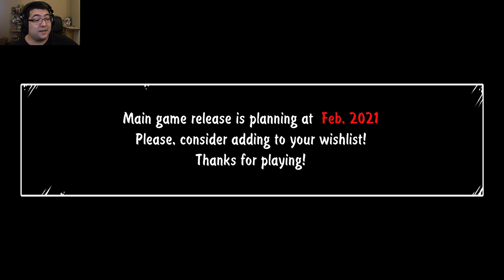Uh, I'd like off please | Almost My Floor Prologue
II saw this game and had to check it out. Guess the nightmares are just part of the package.